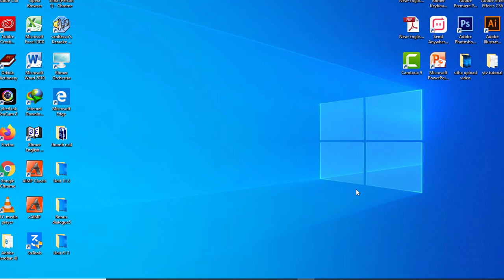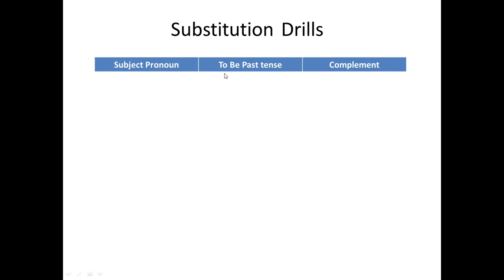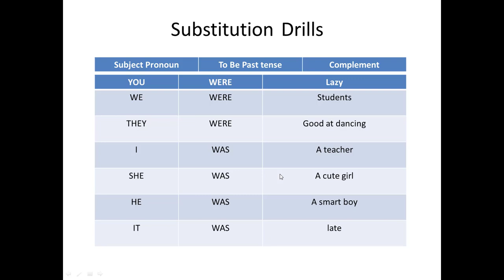English to khmer conversation #22,easy to remember,រៀនសន្ទនាអង់គ្លេសខ្មែរ,ងាយៗឆាប់ចេះ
Channel "sitha english"is made for sharing experiences and English  knowledge to all students,especially for countryside students who have no chances to study because of lacking of teacher and English  school. I hope this videos will help you and your children.